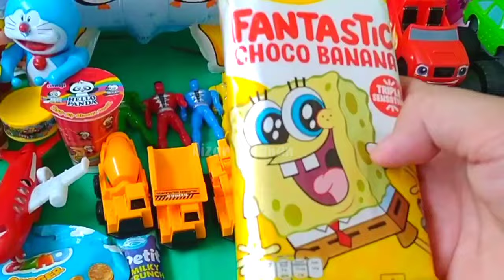Hunting Es Krim Masak Masakan Dokteran Permen Yupi Baby Shark Marsha and The Bear Bebek Ikan Koi 279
Excavator, Loader, Crane, Slender, Tayo, Kereta Api, Mobil Balap, Super car, Mobil Monster, Daddy Finger Family
Song Nursery Rymes, Tyrex, Tupai lucu, Doraemon, Spider-Man